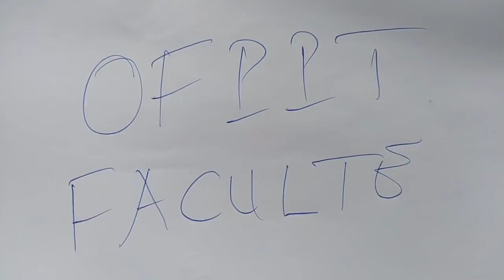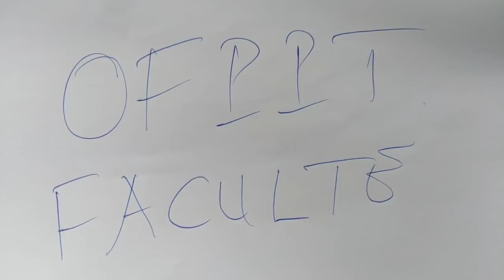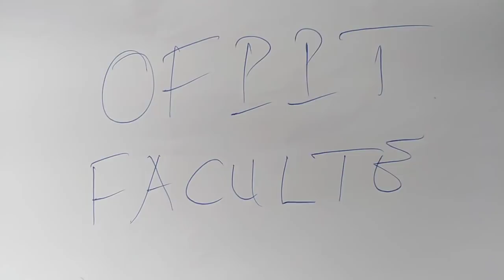شديت الباك ومعرفتش اشنو ندير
الخطوات السحرية للنجاح لولوج سوق الشغل